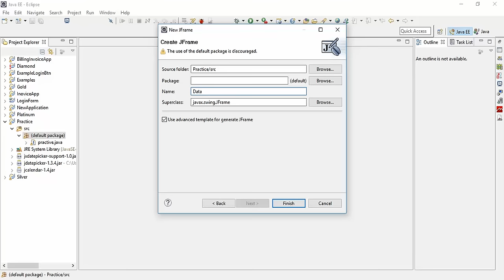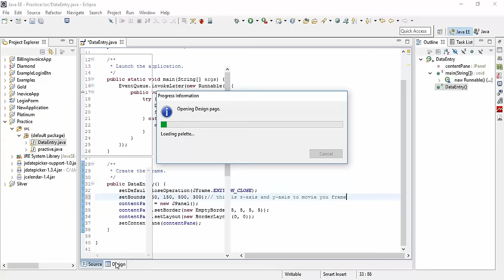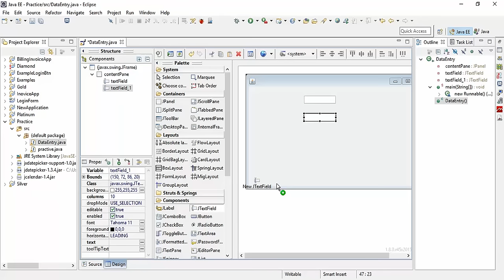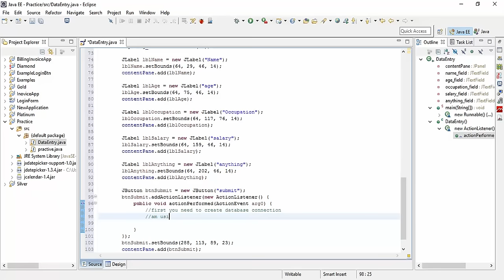How to Create Simple DataEntry Form in Java Swing with Database Part 1 - Intact Abode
How to connect you java swing application with sql or any other database and insert values using Preparedtatement,
this videos show simple data entry and how the data is getting stored in in sql database.

in this video i used h2 database to connect my java swing application and inserted values using prepared statement. I used Eclipse IDE

in the first part i show how to add JTextfield and rename the variable, adding jLabel, giving action to Jbutton to add textfield
values to Database using Prepared Statement in java.

also shown sep by step process;

First how to create new project
second how to add jdbc jar file to Java Project
third how to create connection between database and java Application
fourth how to insert Values to Database using prepared statement
fifth how to create table in java H2 Database